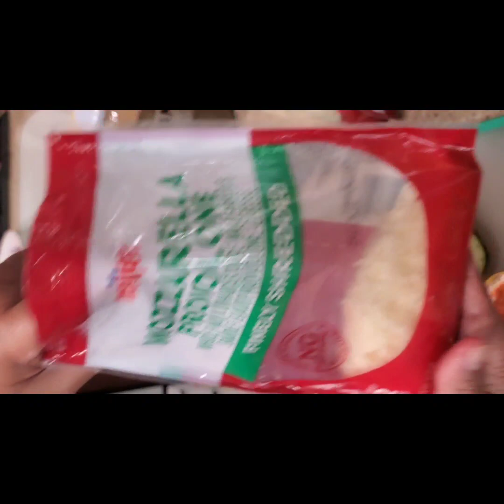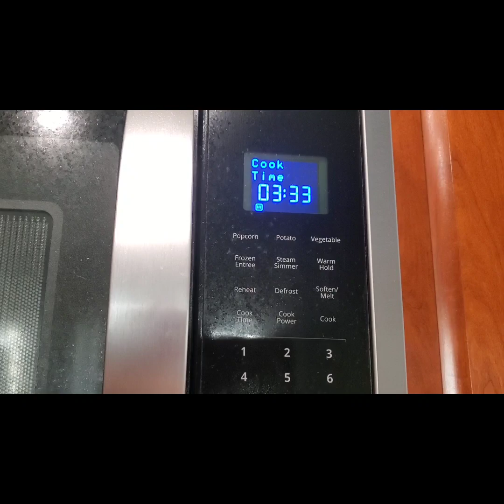Pizzas con Zucchini o Zapallito italiano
Zapallito  Italiano Zucchini es u alimento muy rico y saludable se puede comer en las dietas y además se puede preparar de forma  diferente ahora como Pizza especial en dietas y con ingredientes fáciles de encontrar
Zapallito
queso
Hot dog o salchichas
Carne molid
queso
Cebolla
tomate
aceitunas
orégano
ajos
pimienta al gusto
salsa Roja
y lo más rápido al microondas
prubalo es rico y saludable
les comparto una palabra de la Biblia
‭Proverbios‬ ‭17:17‬ ‭RVR1960‬
[17] En todo tiempo ama el amigo, Y es como un hermano en tiempo de angustia.

saludos y Muchas gracias.